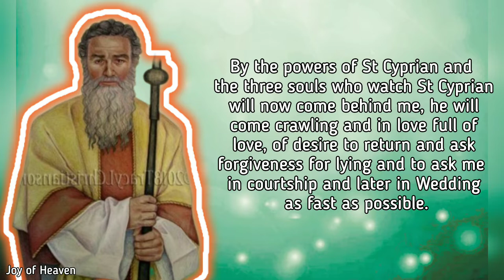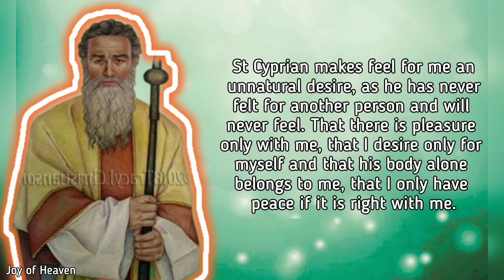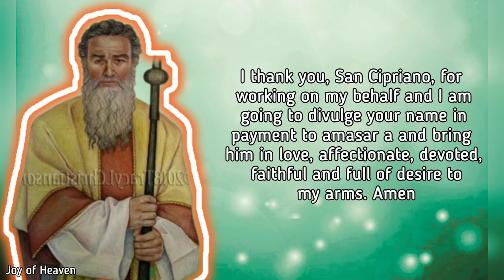If You Want To Recover A Loved One, Pray this Powerful Prayer to ST. CYPRIAN || Feast Day : Sept. 16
By the powers of St Cyprian and the three souls who watch St Cyprian will now come behind me, he will come crawling and in love full of love, of desire to return and ask forgiveness for lying and to ask me in courtship and later in Wedding as fast as possible.

St Cyprian will have that power that he forgets and once and for all leave any woman who can be in his head and return to assume and declare for all to see.

San Cipriano away from any woman, that he seeks me at all times today and now, wishing to be by my side, that he has the certainty that I am the perfect woman for him, that can not live without me and that always have my Image in your thinking at all times.

Now where he is with whom he is, he will seek me because the thought of him is in me.

And at bedtime he dreams of me and when he wakes up he thinks of me and wants me, when he thinks about me, he thinks of me at all times in his life.

That he wants to see me, to feel my smell, to touch me with love, that he wants to embrace me, to kiss me, to take care of me, to protect me, to love me 24 hours a day of all his days doing thus, that he loves me more and feels pleasure only by hearing my voice.

St Cyprian makes feel for me an unnatural desire, as he has never felt for another person and will never feel. That there is pleasure only with me, that I desire only for myself and that his body alone belongs to me, that I only have peace if it is right with me.

I thank you, San Cipriano, for working on my behalf and I am going to divulge your name in payment to amasar a and bring him in love, affectionate, devoted, faithful and full of desire to my arms. Amen

‼️ MORE ABOUT OF ST. CYPRIAN ‼️

On the morning of the 14th of September, a great crowd gathered at the Villa Sexti, in accordance with the order of the governor Galerius Maximus. That same day the governor commanded Bishop Cyprian to be brought before him for trial. After Cyprian was brought in, the governor asked him, “Are you Thascius Cyprian?”

The bishop replied, “Yes, I am.”

The governor Galerius Maximus said, “You have set yourself up as an enemy of the gods of Rome and our religious practices. You have been discovered as the author and leader of these heinous crimes, and will consequently be held forth as an example for all those who have followed you in your crime. By your blood the law shall be confirmed.” Next he read the sentence from a tablet. “It is decided that Cyprian should die by the sword.”

Cyprian responded, “Thanks be to God!”

After the sentence was passed, a crowd of his fellow Christians said, “We should also be killed with him!” There arose an uproar among the Christians, and a great mob followed after him. Cyrprian was then brought out to the grounds of the Villa Sexti, where, taking off his outer cloak and kneeling on the ground, he fell before the Lord in prayer. He removed his dalmatic and gave it to the deacons,  and then stood erect while waiting for the executioner. When the executioner arrived, Cyprian told his friends to give the man 25 gold pieces.

Hello everyone! I hope everyone is feeling great. The FEAST OF ST. CYPRIAN is on September 16.

❣❣❣❣ Credits / Sources ❣❣❣❣

John 11:40